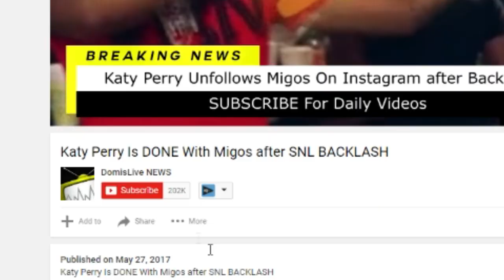Offset Almost got into a FIGHT at Lenox Mall on Video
Offset was at Lenox Mall when some random wanted to fight him, Offset stepped to the man but the video shows nothing happen after that